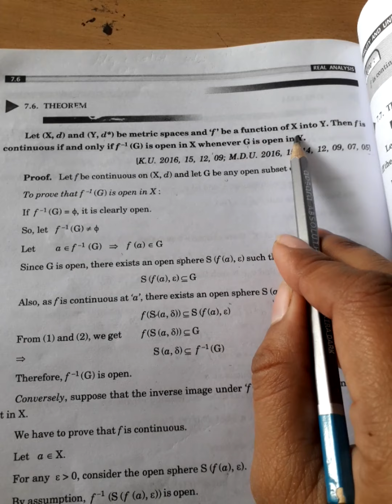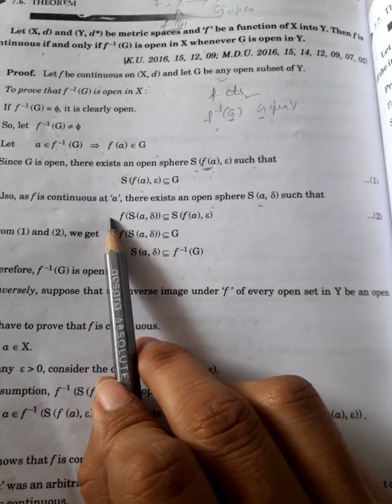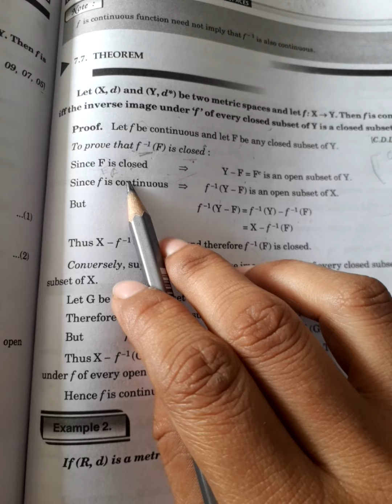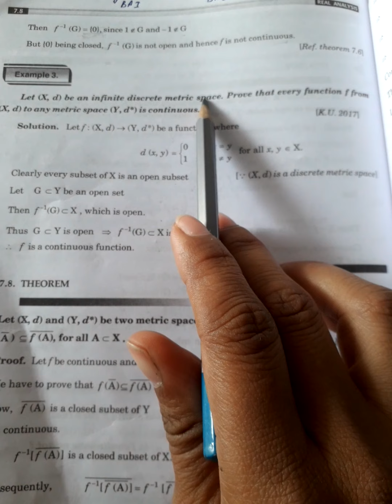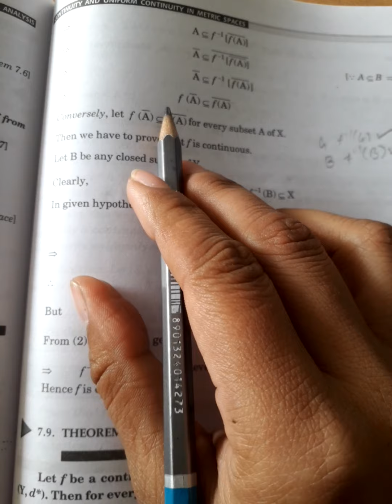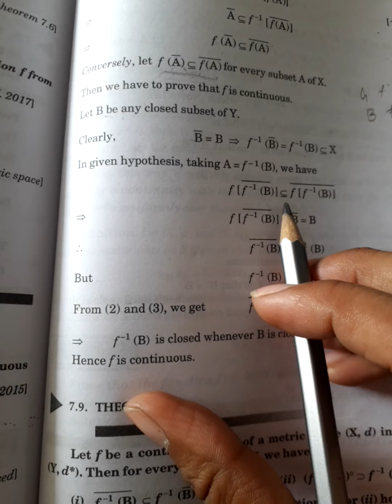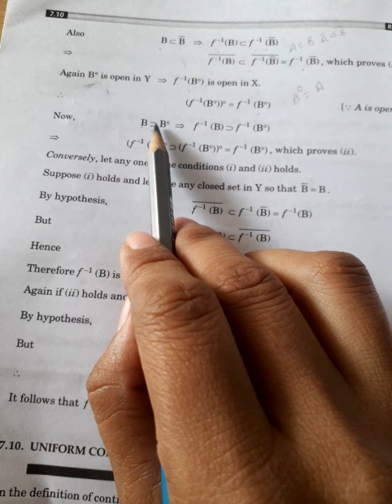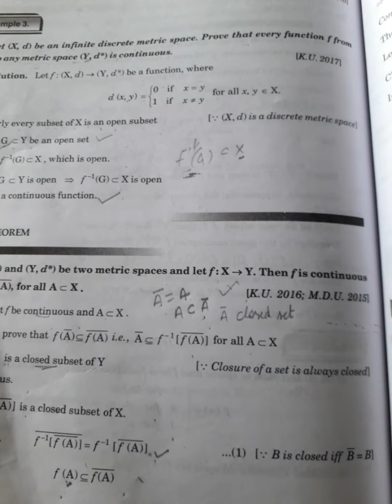real analysis 23th lecture ( chapter 7th)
theorms on closed and open set